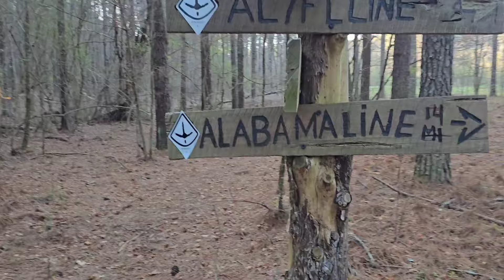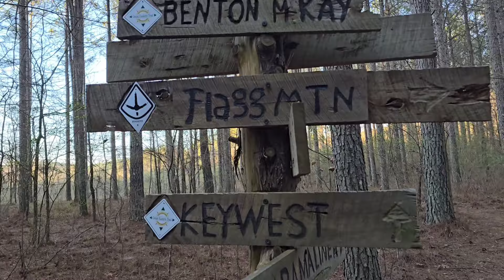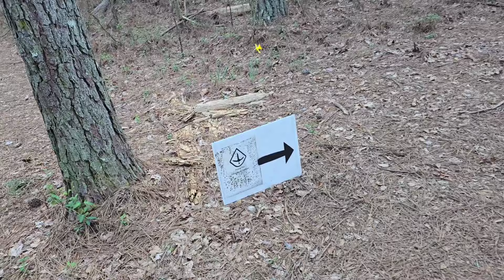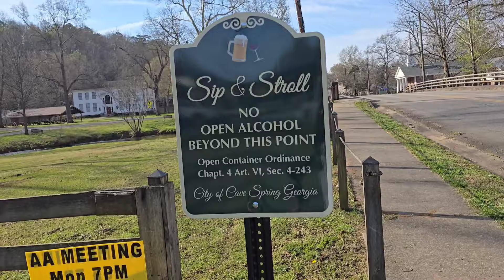NC on The AT Day 14